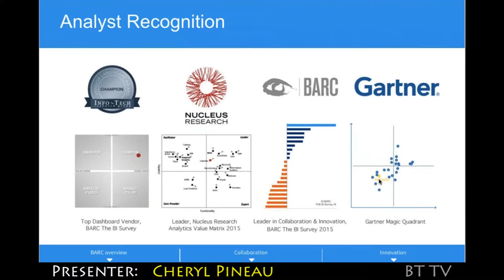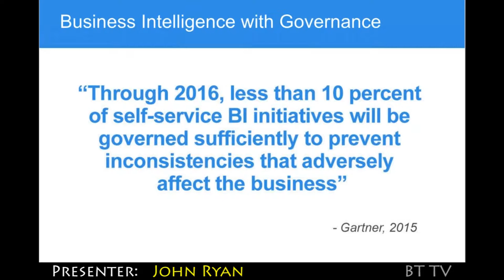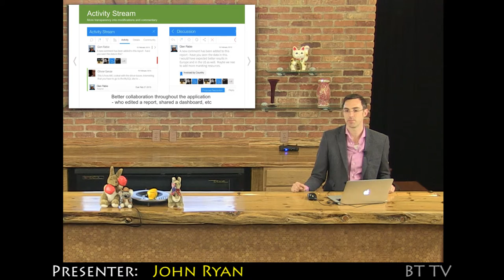2015 Yellowfin Trailer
At Yellowfin, we believe data is more valuable when shared. For us, its not just about discovering new insight quickly – which is still important. It’s about transforming how organizations consume, share and collaborate with insights within a secure and governed environment.